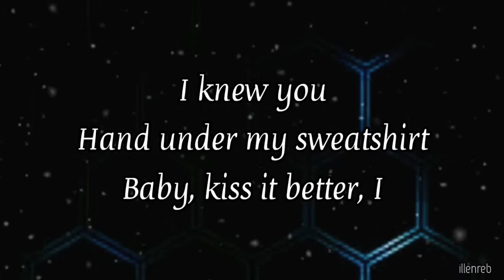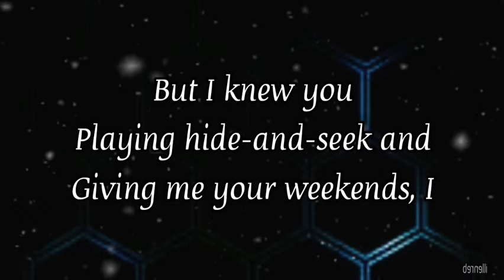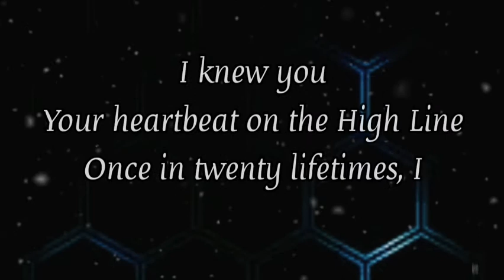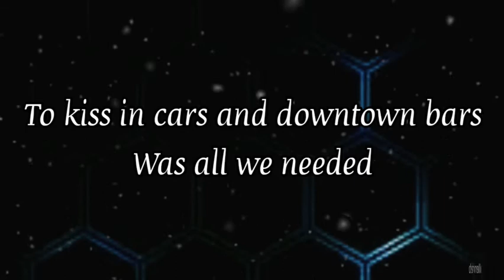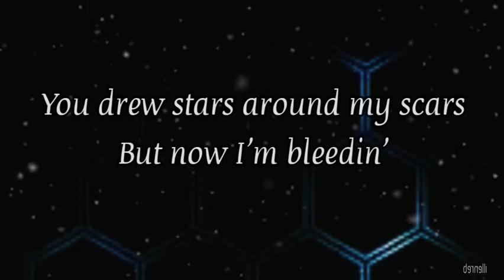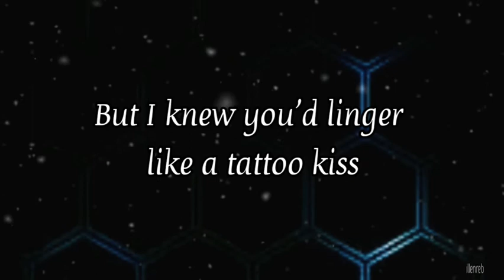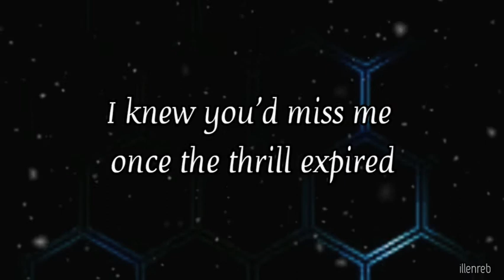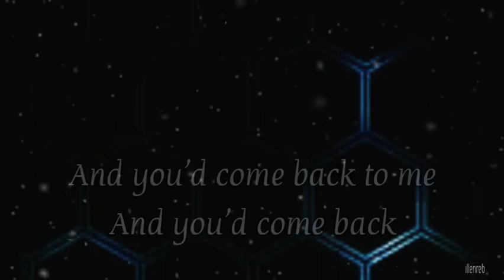Cardigan by Taylor Swift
Writer(s): Aaron Brooking Dessner, Taylor A. Swift

"Cardigan" is the lead single from Taylor Swift's eighth studio album "Folklore". The song was premiered on July 24, 2020, accompanied by a music video which was written and directed by Swift herself. Since the filming was done during the COVID-19 pandemic, she commented on Twitter on the 23rd of July 2020, "The entire shoot was overseen by a medical inspector, everyone wore masks, stayed away from each other, and I even did my own hair, makeup, and styling."